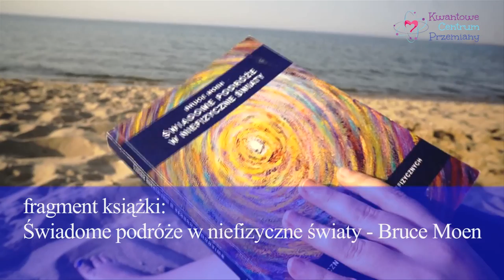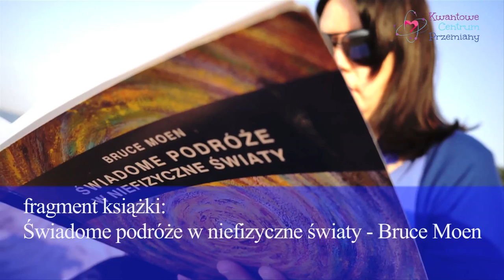Bruce Moen - światy niefizyczne